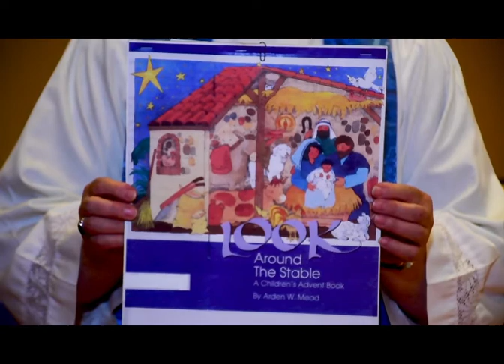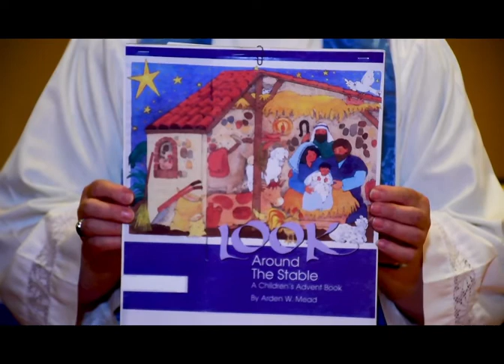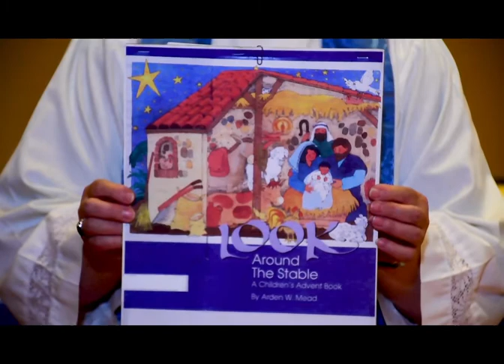St. Paul's Lutheran Church - Advent IV Worship - December 20, 2020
Please join us as we await the birth of our Lord!